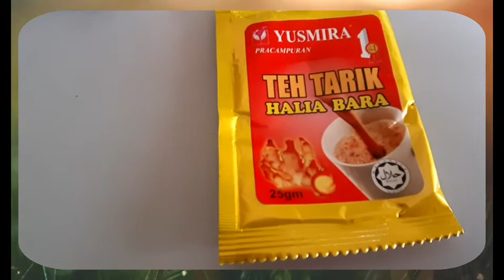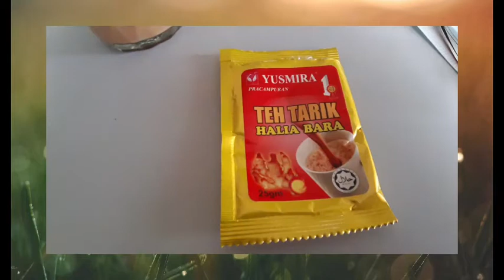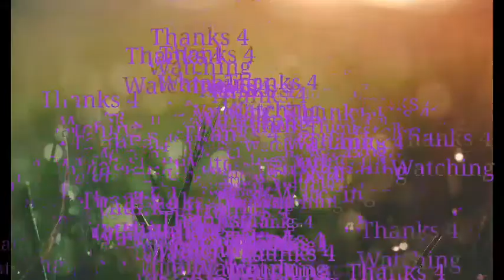Makan Payau Masak Lada Putih di Ranau Sabah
makan